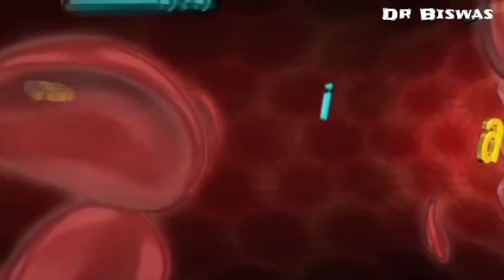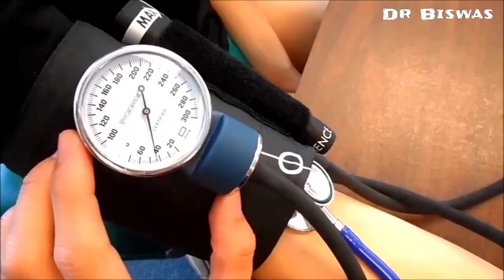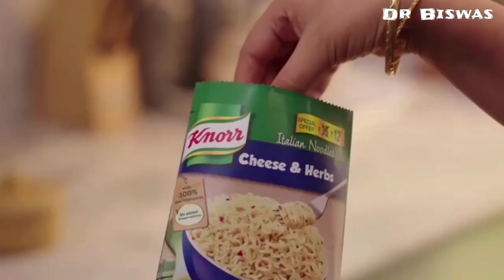Blood sugar control এ Maggi খাওয়া যাবে কি ? Dr Biswas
Blood sugar control এ Maggi খাওয়া যাবে কি ? Maggi in Diabetes control
২ মিনিটের instant noodles Maggi আপনার ডায়াবেটিস নিয়ন্ত্রণের বাঁধা নয় তো ?  আসুন ৬ টি প্যারামিটারে বিশ্লেষন করে দেখা যাক ডায়াবেটিস রোগীর খাদ্যতালিকায়  Maggi রাখা যাবে কিনা ।

Blood sugar control এর প্রথম শর্ত Low Glycemic index ও Low Glycemic load :
Maggi র Glycemic index 40 থেকে 55 – Glycemic laod মাঝারি । মানে আপনি maggi খেলে আপনার Blood sugar level মাঝারি বাড়বে – ডায়াবেটিস নিয়ন্ত্রণে মাঝারি সমস্যায় পড়বেন । ডায়াবেটিস রোগীর খাদ্যতালিকার ১ম শর্ত Maggi আংশিক পূর্ণ করল ।

Blood sugar control এর ২য় শর্ত High Fiber:
১০০ গ্রাম Maggi তে ফাইবার থাকে ২.৫ গ্রাম – তুলনামূলকভাবে কম বা মাঝারি । Maggi Diabetes control এ আপনাকে আংশিক সাহায্য করবে । ডায়াবেটিস কমানোর উপায়ের ২য় শর্ত Maggi আংশিক পূর্ণ করল ।

Blood Sugar control এর ৩য় শর্ত Low Calories :
১০০ গ্রাম Maggi থেকে আপনি শক্তি পাবেন ৪৪৩ ক্যালরি । মানে খুব বেশি । আপনি Maggi বেশি খেলে আপনার ওজন নিয়ে আপনাকে চিন্তা করতে হবে – অতিরিক্ত ওজন আপনার ডায়াবেটিস নিয়ন্ত্রণে বাঁধা দেবে । ডায়াবেটিস রোগীর খাদ্যতালিকার ৩য় শর্ত Maggi পূর্ণ করতে পারল না ।

Blood sugar control এর ৪র্থ শর্ত Low sodium :
১০০ গ্রাম Maggi তে সোডিয়াম থাকে ১২৫৭ মিলিগ্রাম – মানে খুব বেশি । বেশি Maggi খেলে আপনার Blood প্রেসার বাড়বে – সমস্যা হবে Diabetes control এও । ডায়াবেটিস কমানোর উপায়ের ৪র্থ শর্ত Maggi পূর্ণ করতে পারল না ।

Blood sugar control এর ৫ম শর্ত High Vitamin C ও Antioxidant :
Maggi তে কোন Vitamin C থাকে না – থাকে না Antioxidant ও । ডায়াবেটিস রোগীর খাদ্যতালিকার ৫ম শর্ত Maggi পূর্ণ করতে পারল না ।

Blood sugar control এর ৬ষ্ঠ শর্ত Low saturated fat :
১০০ গ্রাম Maggi তে saturated fat থাকে ৭ গ্রামের  বেশি – মানে  Maggi খেলে আপনার কোলেস্টেরল নিয়ন্ত্রণ হারাবে – ডায়াবেটিস নিয়ন্ত্রণেও সমস্যা হবে । Maggi ডায়াবেটিস কমানোর উপায়ের ৬ষ্ঠ শর্ত পূর্ণ করতে পারল না ।

৬ টি প্যারামিটারে Maggi কে বিশ্লেষন করে দেখা যাচ্ছে Maggi ৬ এ পাচ্ছে ১ । আপনি অল্প পরিমানে  মানে একবারে ৩০ গ্রামের কম Maggi খেলে আপনার Blood sugar level তেমনি বাড়বে না – কিন্তু বেশি খেলে ডায়াবেটিসের বিপদ বাড়বে । ডায়াবেটিস নিয়ন্ত্রণে Maggi আপনাকে সাপোর্ট করবে না – স্থায়ীভাবে Blood sugar control করতে চাইলে Maggi নিয়ে আপনাকে ভাবতে হবে ।

ভিডিওটি ভালো লাগলে LIKE করুন – খারাপ লাগলে dislike করুন – প্রশ্ন থাকলে  কমেন্ট করুন – আপনার যেকোন feedback ই মূল্যবান ।

Dr Biswas